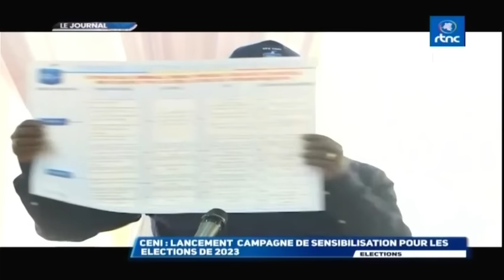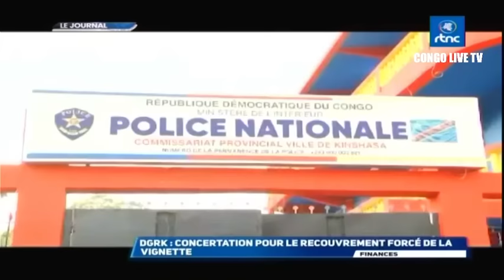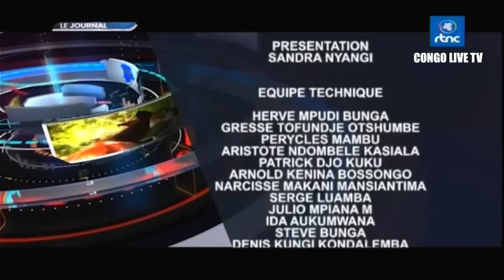🔴RDC : SUIVEZ LE GRAND JOURNAL DE CE VENDREDI LE 20.10.2023 RTNC